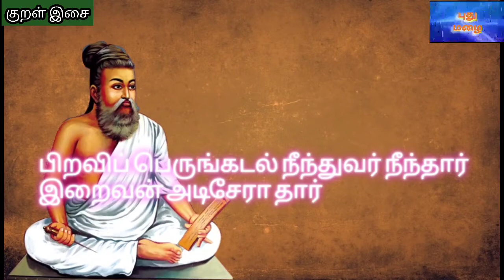புதிய நிகழ்ச்சி: குறள் இசை@PUTHUMAZHAI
குறள் மாமணி குடந்தை சகோதரி முனைவர் கே.மஞ்சுளா வழங்கும் புதிய நிகழ்ச்சி: குறள் இசை@PUTHUMAZHAI